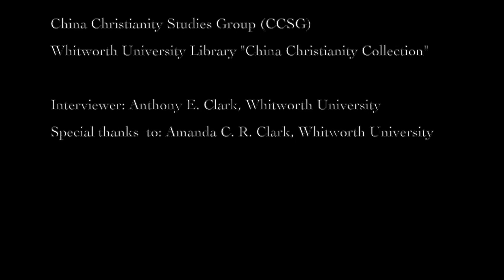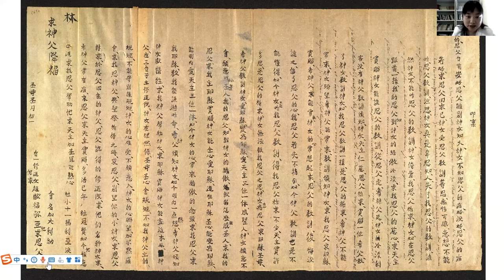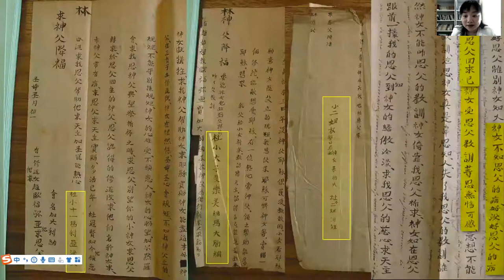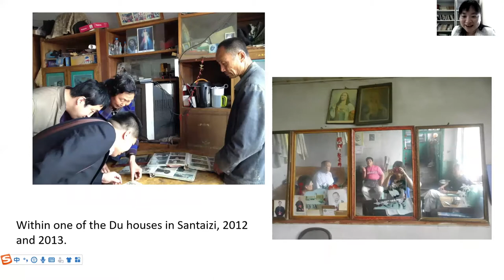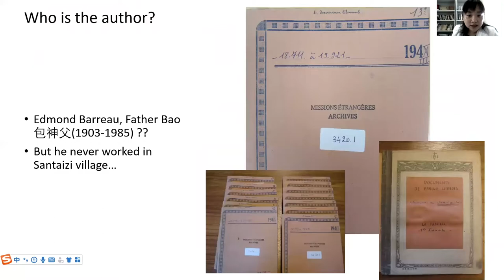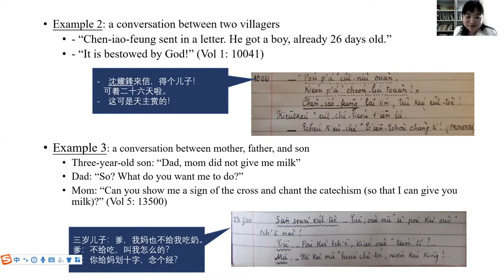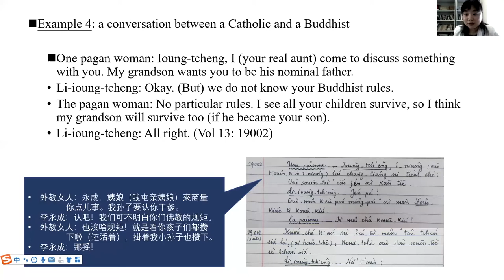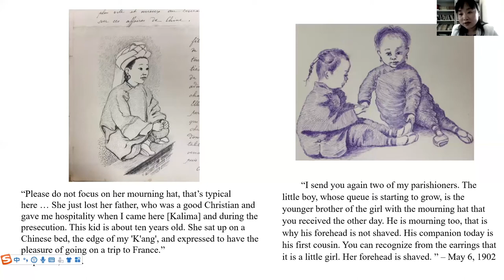Interview 14 - Dr. Li Ji